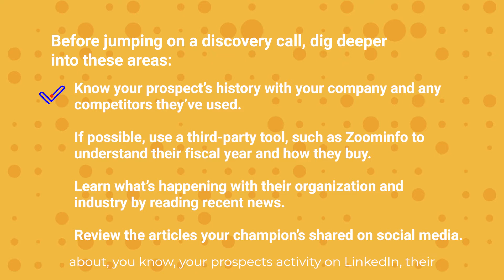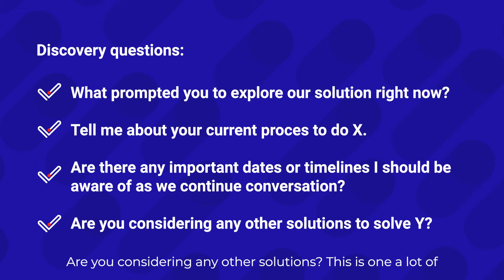5 Tips for Powerful Discovery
In this week's episode of Ready or Not? Mindtickle's Senior Product Marketing Manager, Lindsey Plocek, demystifies the art of a good discovery process. Why? Because when handled well, they give you the ammo you need to drive urgency and prove ROI. When handled poorly, your competition will come in and make a stronger case to buy from them.

Want to learn more about what makes a great discovery call?